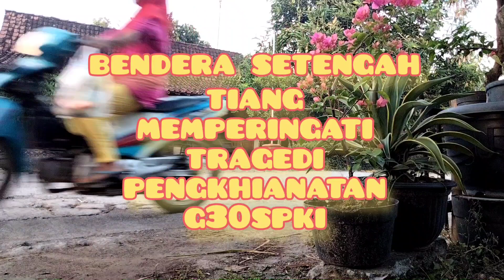VLOG NGAWUR || pasang bendera setengah tiang || memperingati tragedi pengkhianatan G30S/PKI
assalamualaikum poro dulur..
kanggo memperingati tragedi pengkhianatan G30S/PKI pemerintah memerintahkan kanggo seluruh masyarakat masang gendero setengah tiang
dadi iki esuk esuk wis tak siapne benderane